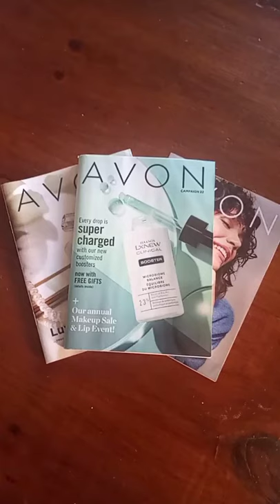AVON UNBOXING | CAMPAIGN 21 | Avon with Jen Antunes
See what I got in my latest Avon order.

If you liked this video, you can let me know by clicking that like button and if you haven’t done so already, I welcome you to join me here on my channel as we come together to share our passion for all things beauty by hitting that subscribe button & notification bell so you are notified each time I upload a new video.

MUSIC IN VIDEO:

The Groove by Queens Road Fabian Gaetz